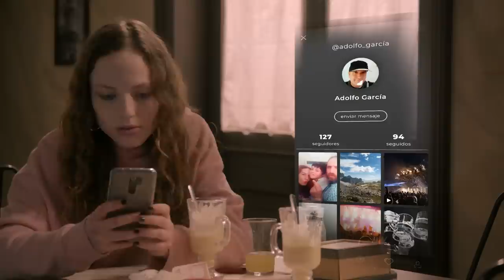Servir Y Proteger Capítulo 1202 Completo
Servir Y Proteger Capítulo 1202